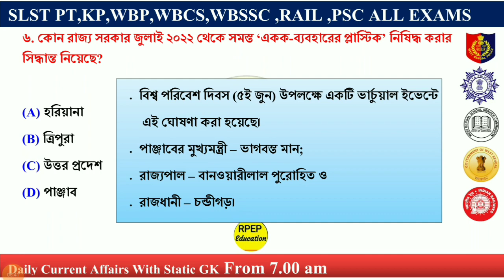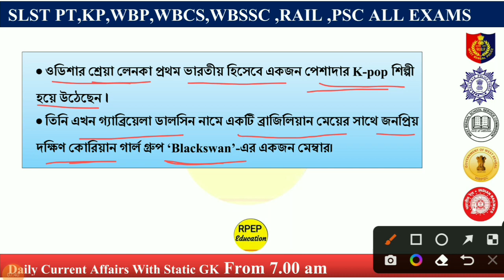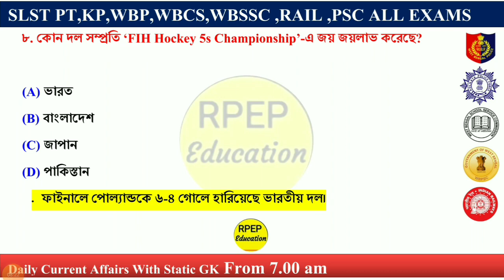8th June 2022 | Daily Current Affairs on Bengali। কারেন্ট অ্যাফেয়ার্স ২০২২। WBCS। SLST PT। KP। WBSSC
11th May 2022। Daily Current Affairs om Bengali। কারেন্ট অ্যাফেয়ার্স ২০২২। WBCS। SLST PT। WBP। PSC। WBSSC। SSC CHSL। MTS। WBSC Prelims। CA MCQ। Today's Current Affairs Class। Bengali Current Affairs Today। Current Affairs MCQ Bengali। Daily Current Affairs MCQ Bengali Class। বাংলা কারেন্ট অ্যাফেয়ার্স class। Current Affairs with static gk class bengali। Daily CA MCQ। Daily Current Affairs MCQ Classes @RPEP Education

🛑Telegram Channel : Join করুন Update পেতে

☝️Telegram এ ALL TET PT লিখলেই হবে